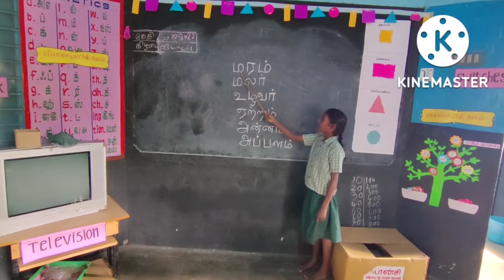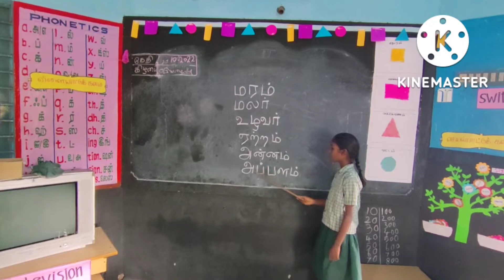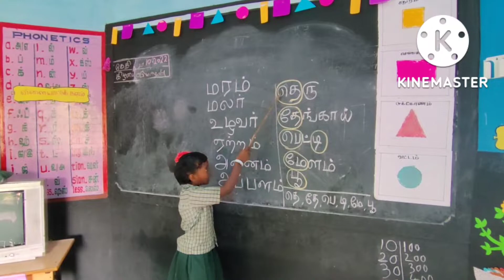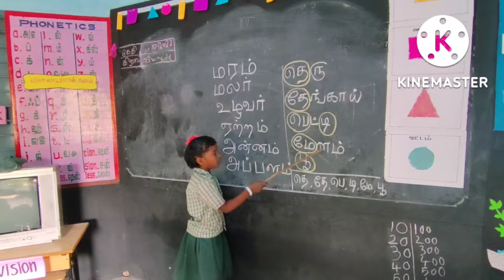எண்ணும் எழுத்தும் //தமிழ்// பருவம் 2 // 1.வெற்றி யாருக்கு ?//செயல்பாடு10,11&12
வணக்கம் நண்பர்களே!
அன்பு வேண்டுகோள்